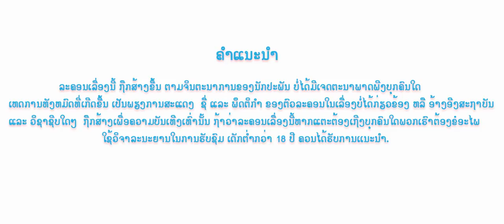ข้อยฮักเจ้า ตอนที3, I love you EP3. ຂ້ອຍຮັກເຈົ້າ the series ຕອນທີ່3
ຂ້ອຍຮັກເຈົ້າ the series ຕອນທີ່3, ข้อยฮักเจ้า ตอนที3, I love you EP3.

ສົນໃຈຕິດຕໍ່ລົງໂຄສະນາ ໂທ ຫລື ວອດເອັບ 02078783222